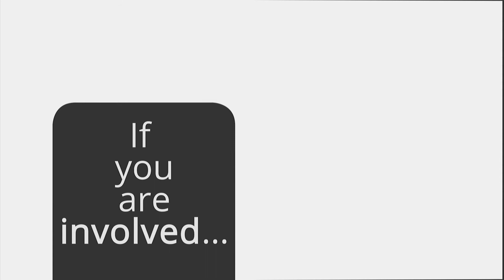Cycle accident claims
If you're injured in an accident or suffer damage or loss you should seek advice to ensure that you receive compensation.
If in a cycling accident you are injured or suffer damage or loss you should seek advice to ensure that you receive adequate compensation.
You may be able to claim for;
• Cycle damage or replacement costs
• Loss of earnings
• Loss of use
• Damaged clothing
• Personal injury
We have a team of solicitors, many who are cycling enthusiasts ready to assist you. Make a free no obligation enquiry with us today.
For more information on cycling accidents and whether you have a valid claim contact the Claims Connection managed by Winston Solicitors LLP on 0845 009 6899,